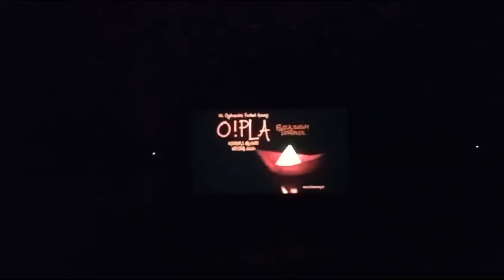Ogólnopolski Festiwal Animacji O!PLA - Sonata